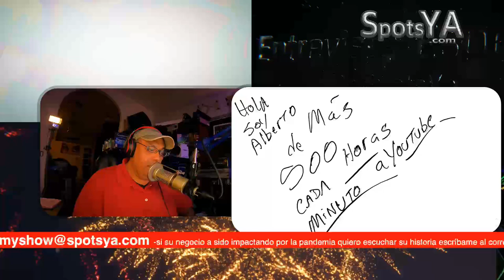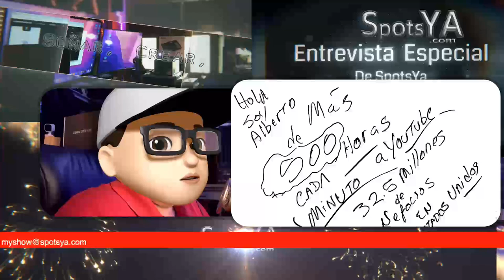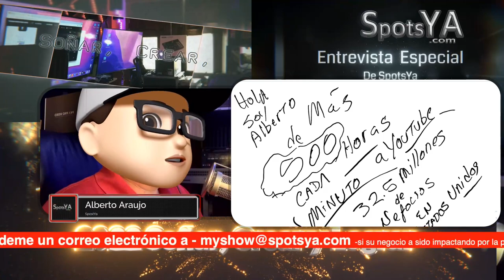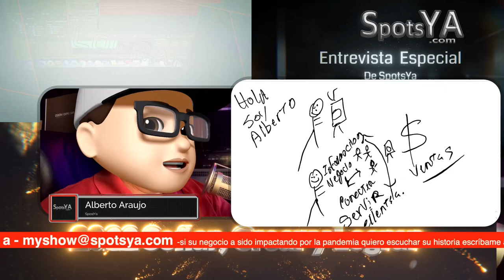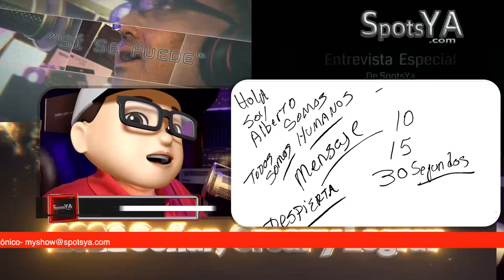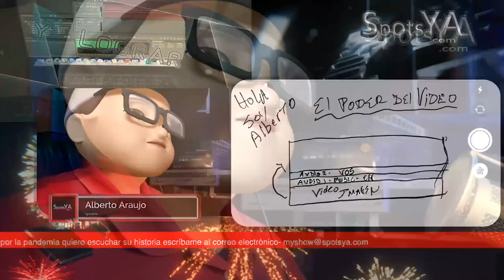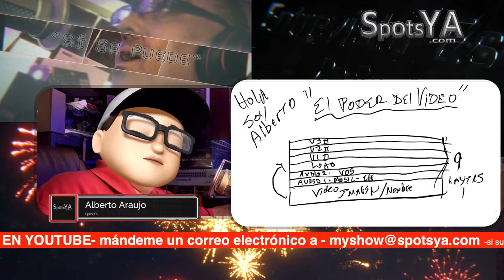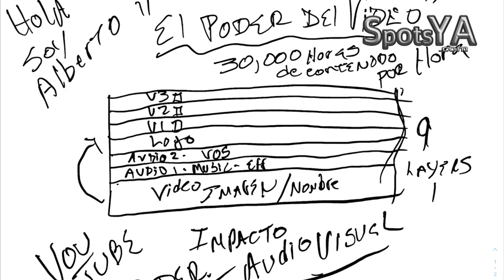El Poder del Video en YouTube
SpotYa is a Service by 30 Seconds llcPor que Tú Negocio tiene que estar en YouTube. Con más de 30,000 horas de video subidas cada hora a la plataforma YouTube.

Comunícate con Alberto al correo electrónico
Promoting business Through creative professional Audio and Video services in Our Live Streaming Show.  After the world shut Down in March of 2020 we are taking new Routes. We have been isolated For 2 years to safe my mothers Life.

I also have a go fund me account to complete my Dream and to help me taking care of my mother and continue to build my streaming corner, here is the link

 SpotsYa is a service of 30Seconds LLC

SpotsYa is a service by 30Seconds LLC
You may Tip us to keel the stream channel going. thank you so much! Alberto

Currently Alberto is reinventing to take care of his mother almost 90 years old. 24-7 in his home studio office, during the process of launching the new services, our story will inspire other small business.

Please join us in our road to recovery and our future and the new small business services we are working on. SpotsYa . Com and súbete al Tren Digital where created to help small business one by one. By producing video spots for free, one business would be accepted per week. We also Edit Intros, Promos, and Full Branding for your YouTube channels and Podcast using music license libraries

I also have a go fund me account to help me accelerate my dreams and continue taking care of my mother a faster way to finish build my streaming corner, here is the link